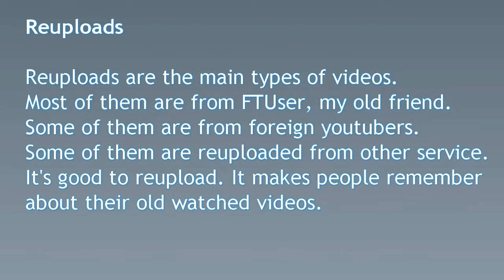[old] Welcome to my channel